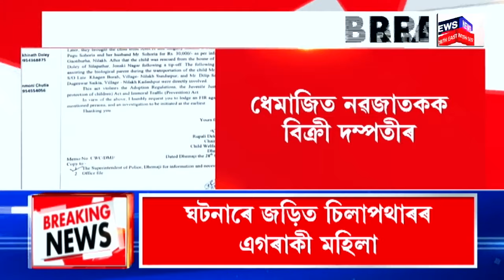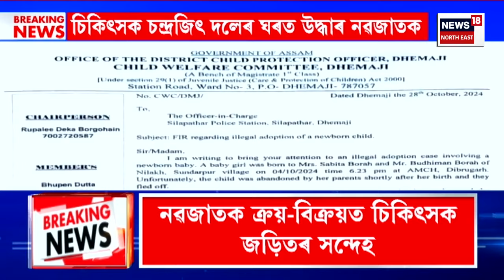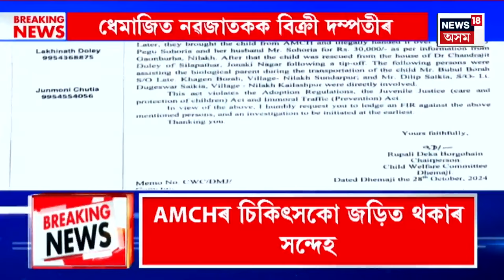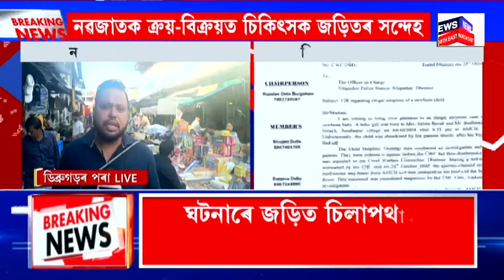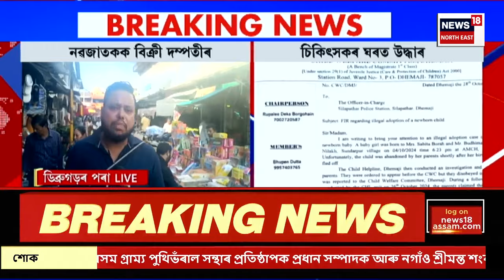ASSAM NEWS | গাঁও চহৰ জিলাৰ খবৰ : মহা প্ৰৱঞ্চক Dipankar Barman ক গুৱাহাটীলৈ আনিবলৈ জটিলতা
ASSAM NEWS | গাঁও চহৰ জিলাৰ খবৰ | মহা প্ৰৱঞ্চক দীপাংকৰ বৰ্মনক গুৱাহাটীলৈ আনিবলৈ জটিলতা
0:00 Intro
6:23 ধেমাজিত নৱজাতকক বিক্ৰী দম্পতীৰ